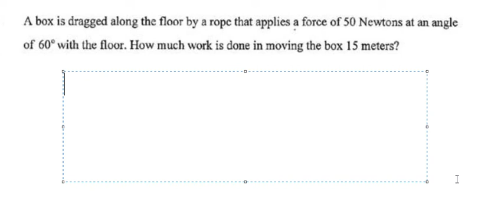Physics Help: Find the Work with the angle: A box is dragged along the floor by a rope that applies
Full Question: A box is dragged along the floor by a rope that applies a force of 50 Newtons at an angle of 60° with the floor. How much work is done in moving the box 15 meters?